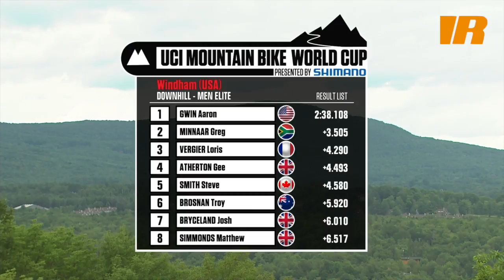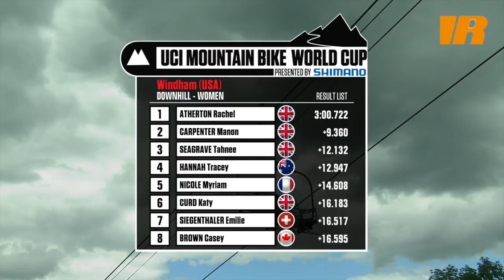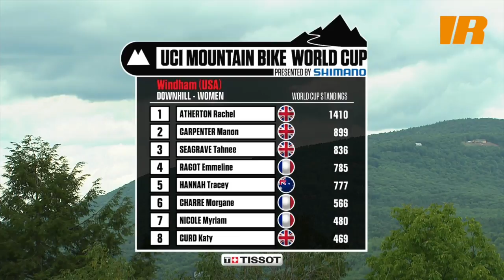DH Windham Highlight Clip